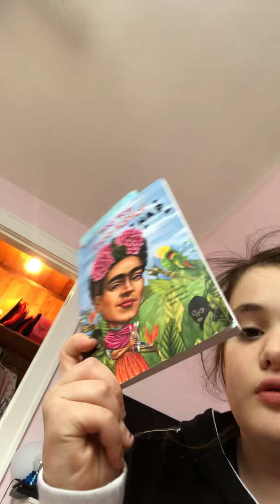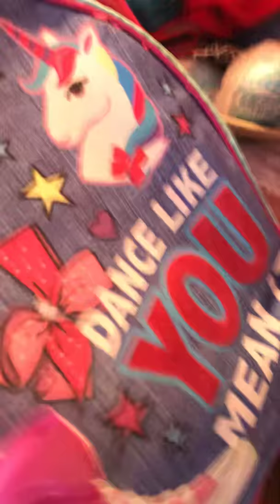Things to do when you’re bored